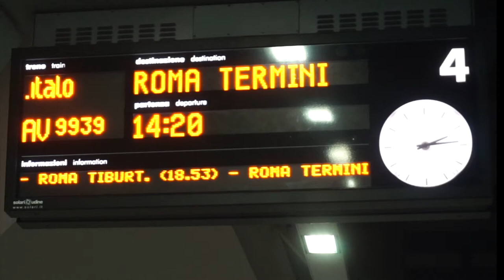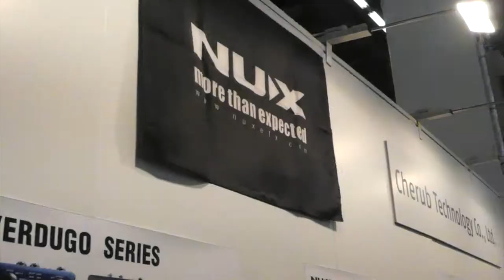My MusikMesse 2018!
This is a clip of some nice highlights of my experience during MusikMesse 2018!